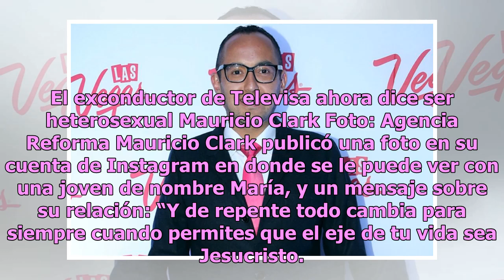Tras dejar de ser gay, Mauricio Clark presume a su nueva novia en Instagram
El exconductor de Televisa ahora dice ser heterosexual Mauricio Clark Foto: Agencia Reforma Mauricio Clark publicó una foto en su cuenta de Instagram en donde se le puede ver con una joven de nombre María, y un mensaje sobre su relación: “Y de repente todo cambia para siempre cuando permites que el ...